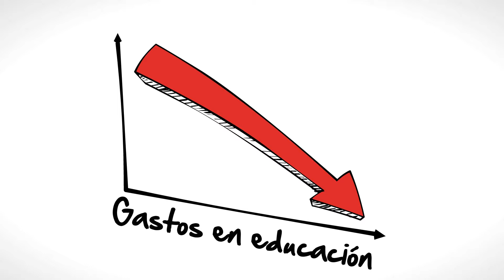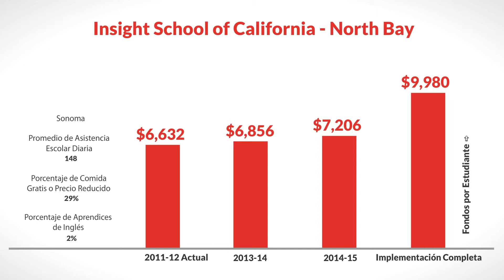LCFF for Insight School of California - North Bay